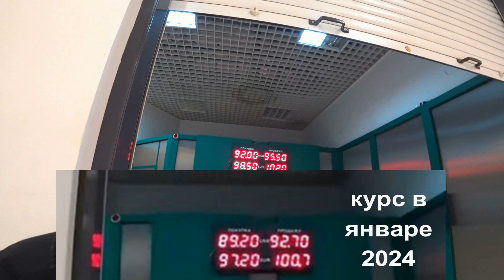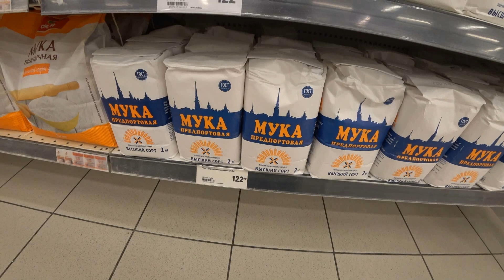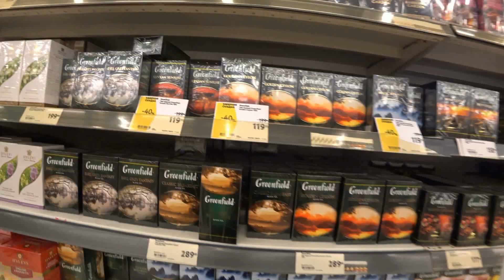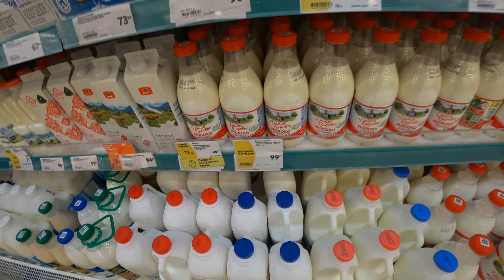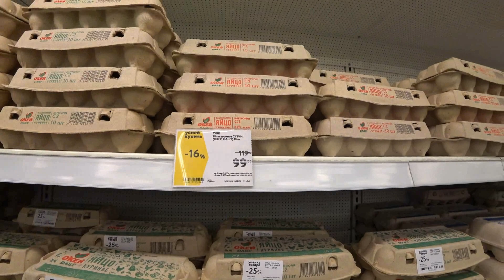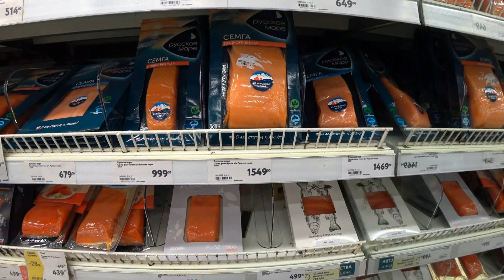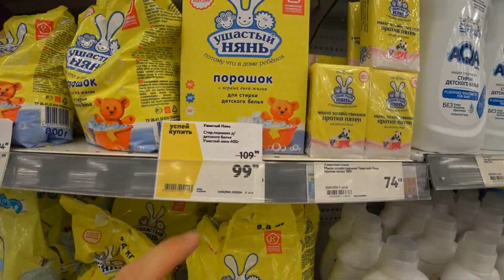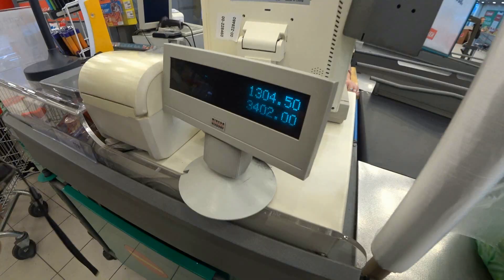Реальная Россия сегодня. Цены на продукты в феврале 2024 года.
Ежемесячный аналитика, смотрим! Как меняются цены на продукты в российских магазинах , период февраль 2024 года.
 Что значительно подорожала а какие категории товаров дешевеют. Как рост курса доллара в РФ отображается на ценниках продуктовых магазинов в РФ.

Передать привет в следующем видео или поздравить с днем рождения можно

Группа в Телеграмм Коршун из Санкт-Петербурга.

На индивидуальную консультацию ( платно) можно записаться через WhatsApp/Телеграм. Всегда рад выслушать и помочь принять верное решение!

00:00 вступление
00:24 курс доллара в России
01:19 товары личной гигиены
01:50 цены на продукты ежедневного спроса
04:00 цены на овощи и фрукты
05:17 цены на молочные продукты
08:01 цены на мясо
10:31 цены на бытовую химию
11:55 покупки
13:05 вывод